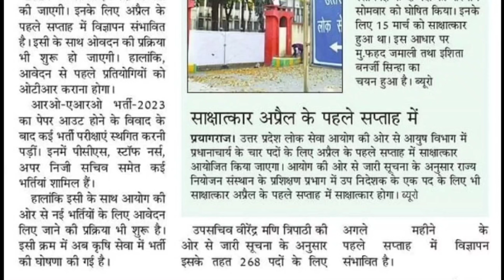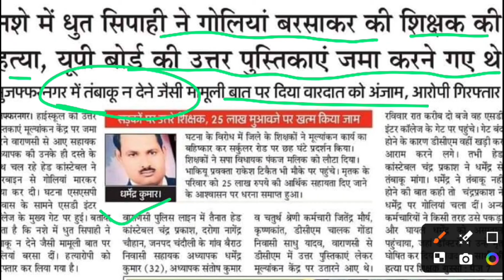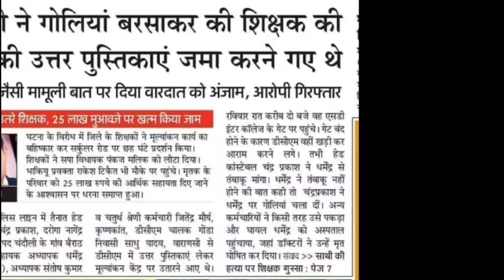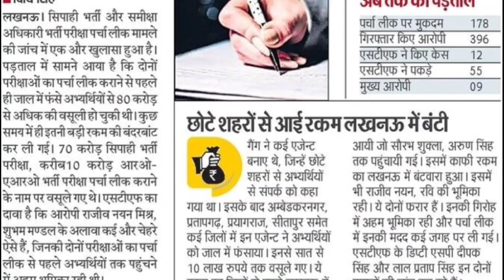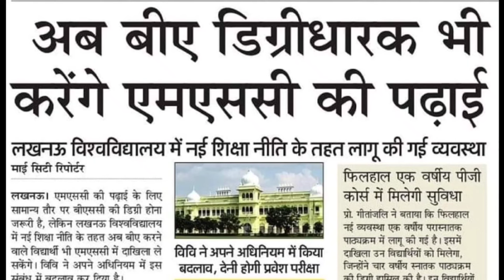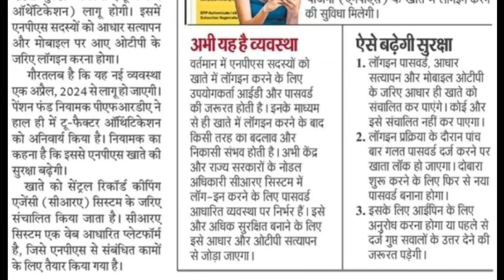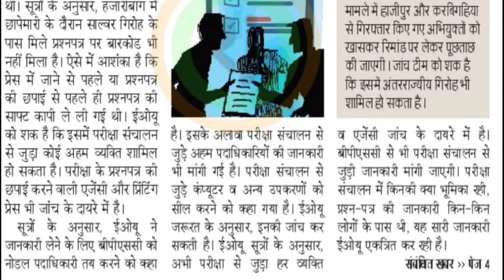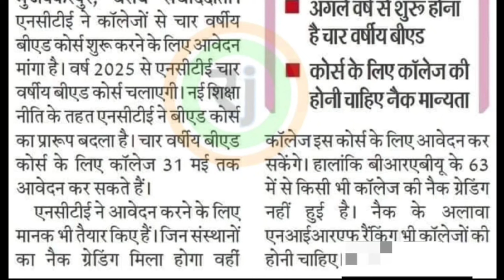UPPSC से New Vacancy । छपाई से पहले Paper Leak । NCTE 4 Year B.Ed शिक्षा नीति BPSC TRE NEWS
Aaj Ka Topic:- UPPSC से New Vacancy । छपाई से पहले Paper Leak । NCTE 4 Year B.Ed शिक्षा नीति BPSC TRE NEWS